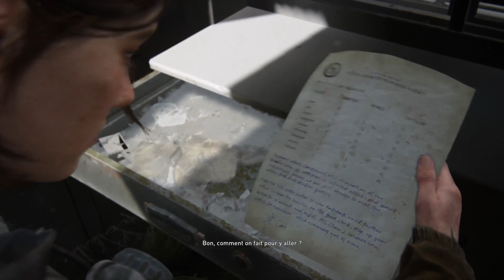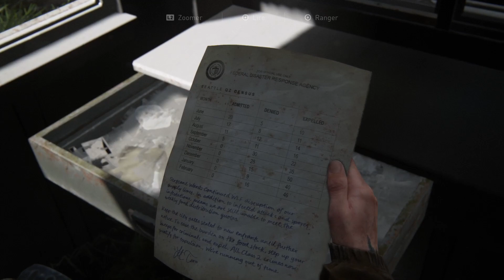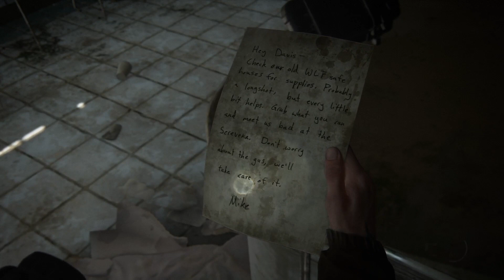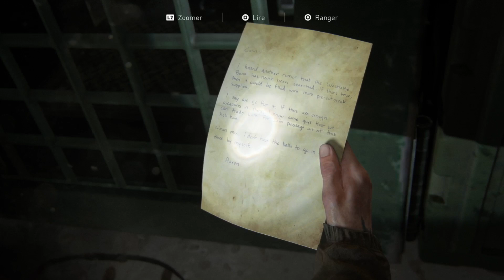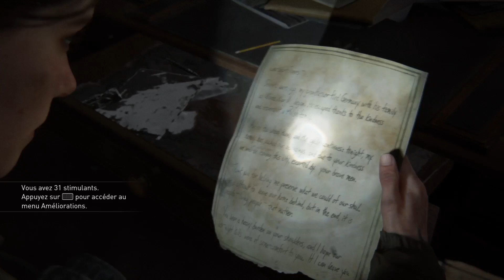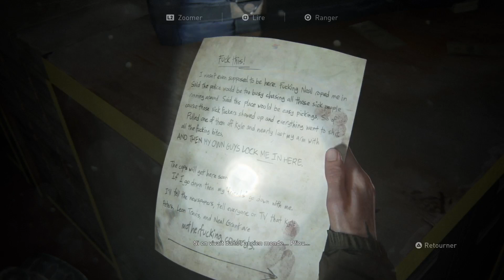THE LAST OF US PART 2 chapitre : CENTRE VILLE #6-1 PS4 PRO FR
THE LAST OF US PART 2 #6-1 PS4 PRO FR
Chapitre : CENTRE VILLE
Salut les Youtubeurs et bienvenue sur ma chaîne de jeux vidéo !!